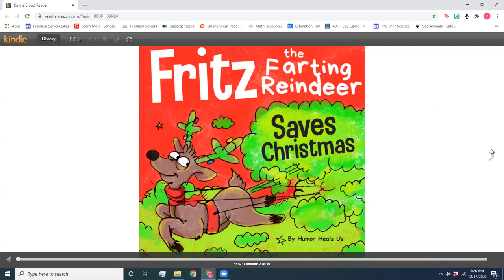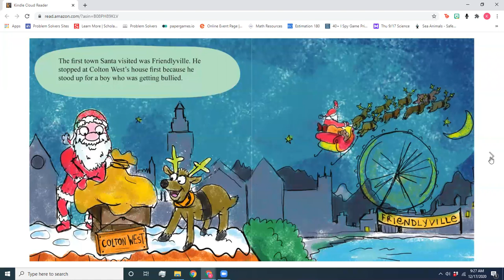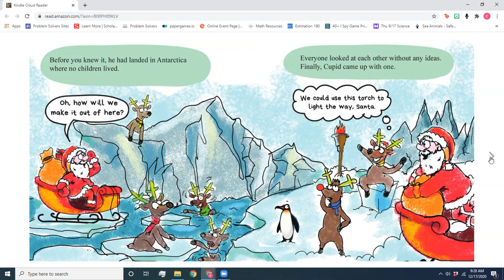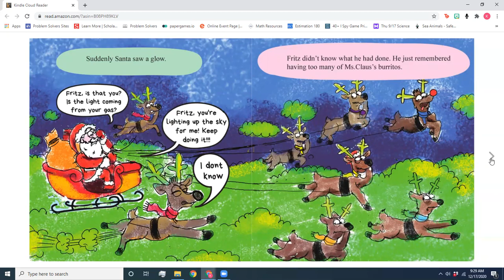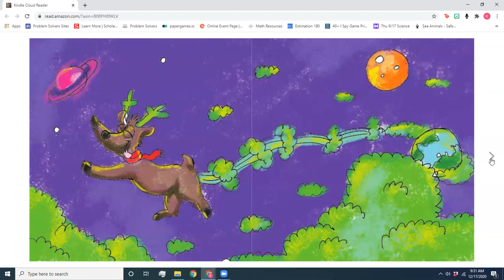EPIC Read Aloud: Fritz The Farting Reindeer